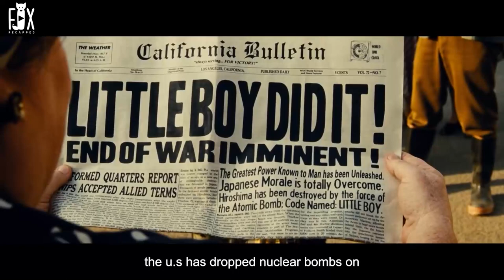LittleBoy Unleashed Delving into the Dark Ride's free movie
Synopsis:
Los Alamos and Project Alberta physicist Robert Serber claimed, many decades after the fact, to have named the first two atomic bomb designs during World War II based on their shapes: Thin Man and Fat Man. The "Thin Man" was a long, thin device and its name came from the Dashiell Hammett